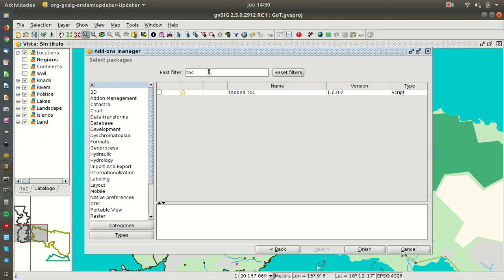Tabber TOC. Testing in gvSIG Desktop 2.5